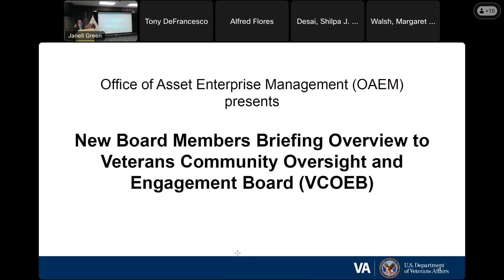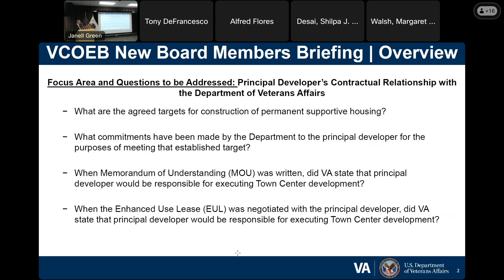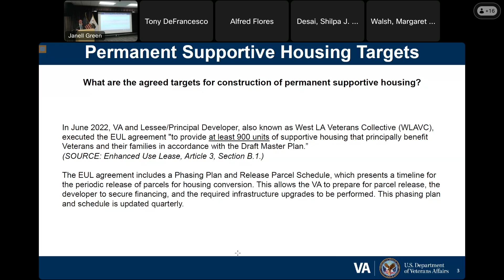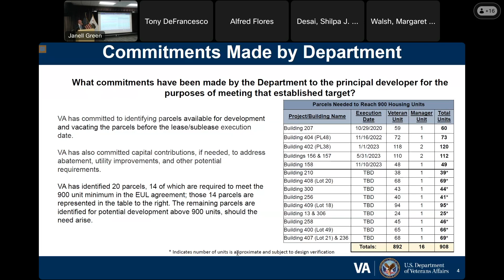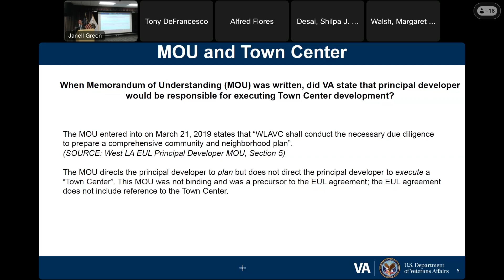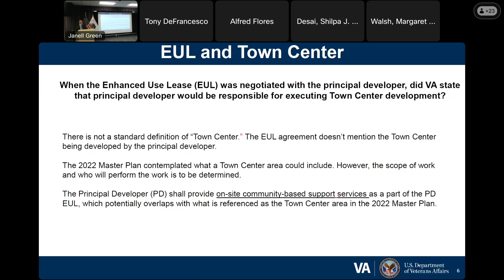Office of Asset Enterprise Management Briefing | February 1, 2024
This briefing is an excerpt from Day 2 of the Veterans and Community Oversight and Engagement Board (VCOEB) meeting on February 1, 2024 at VA Greater Los Angeles Healthcare System